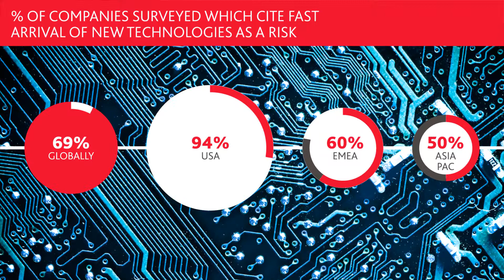Risk 3 technology